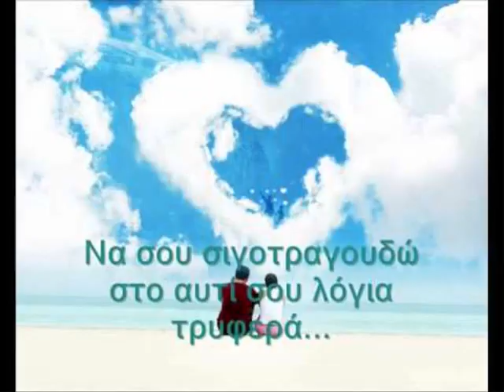ta hristougenna horis esena